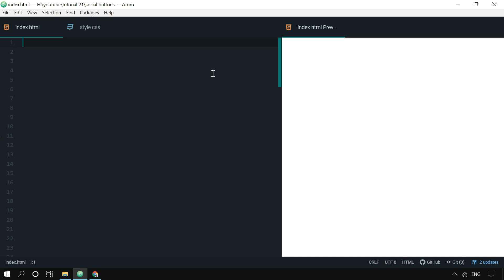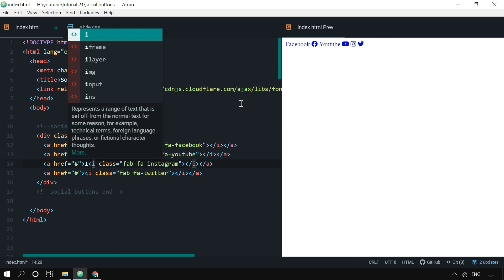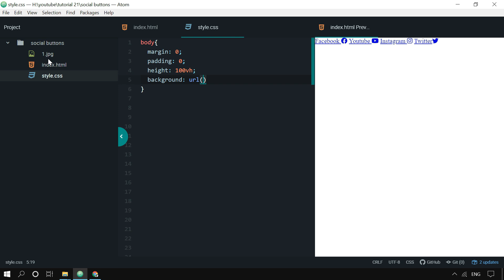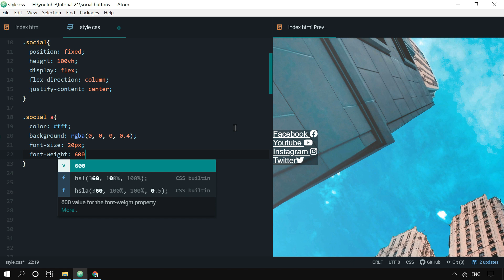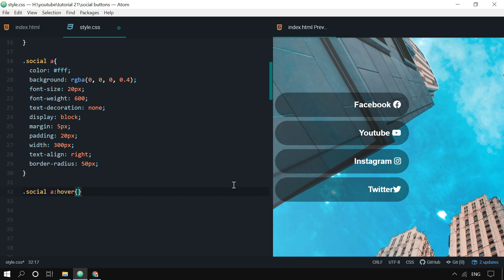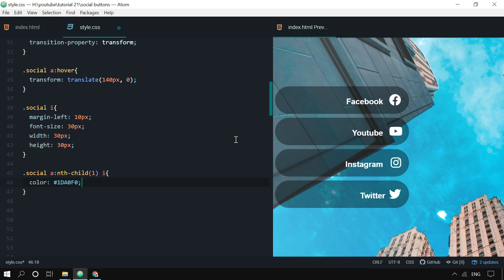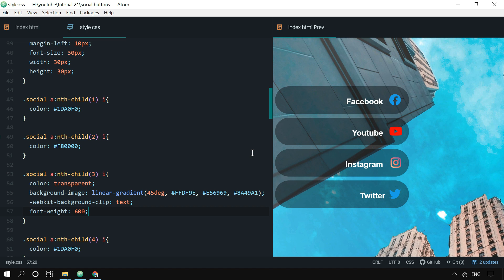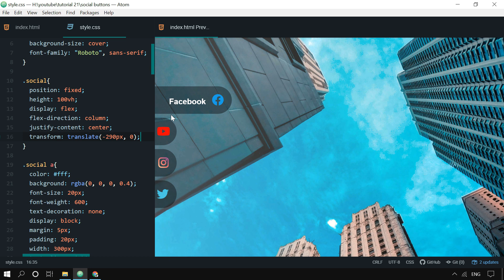Pure CSS Sticky Social Media Buttons - Using CSS & HTML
In this tutorial, you can learn how to design fixed sticky social media buttons for a web page using CSS and HTML. Hope you guys enjoy this tutorial.